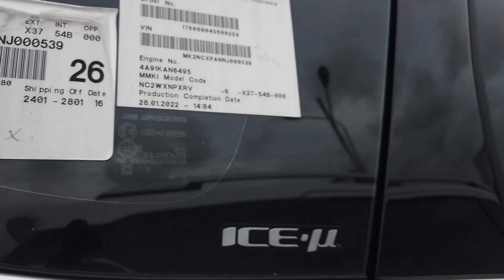XPander Cross Manual 2022 Terbaru | Versi Paling Jantan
Untuk pemesanan XPander Cross Manual 2022 Terbaru | Versi Paling Jantan bisa diskusikan lebih lanjut di:

kunjungi IG kami:
A4 Automotive :

Terima Kasih
A4 Automotive